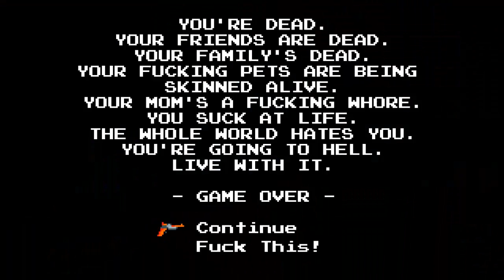Lets Play The Angry Video Game Nerd Adventures II Assimulation (Blind, German) - 06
Alles knallbunt hier.

Lets Play The Angry Video Game Nerd Adventures II Assimulation (Blind, German) - 06 720p 1080p Playthrough Walkthrough Episode 06 Teil 06 Part 06 Folge 06 Deutsch